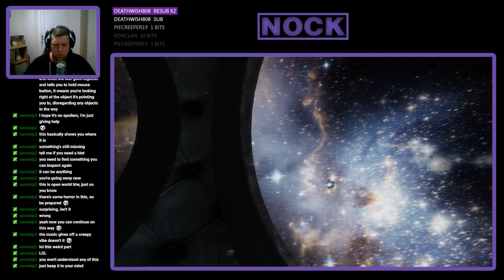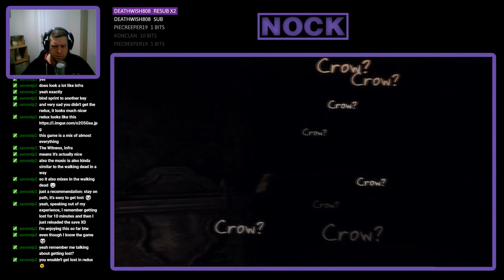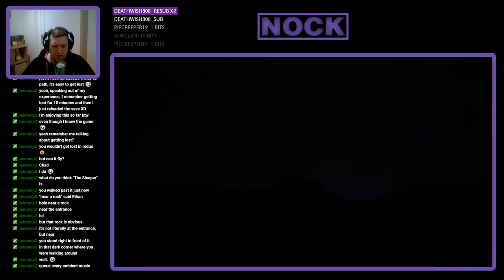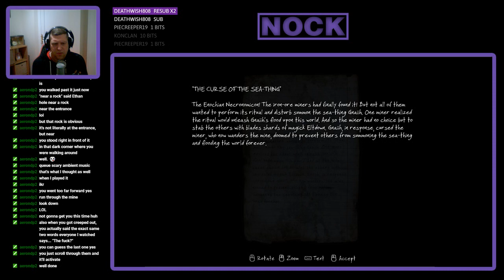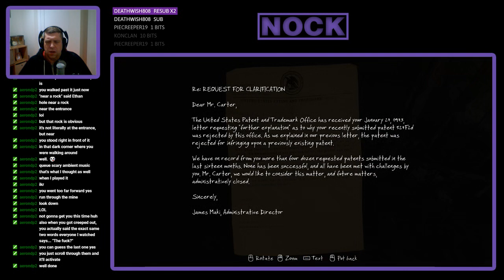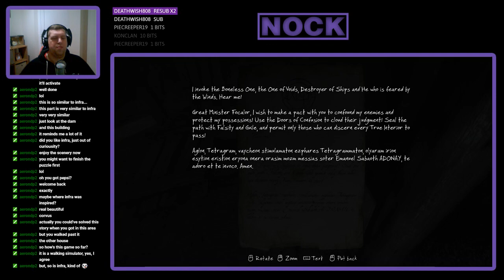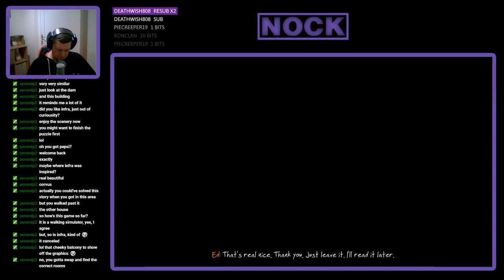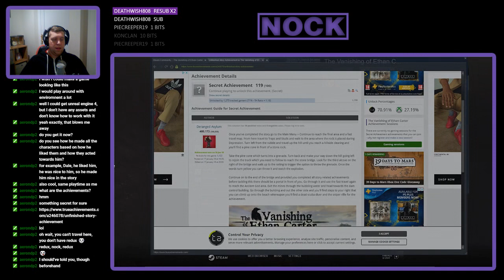Nock Plays | The Vanishing of Ethan Carter [Full Game]